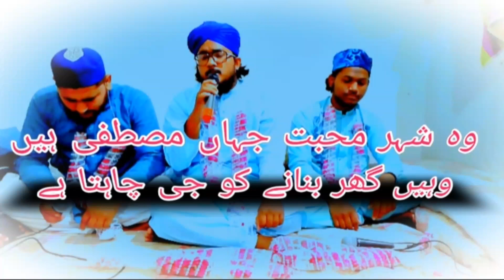New Kalam wo shar- e - Mohabbat Jahan Mustafa Hai by Nasir raza attari